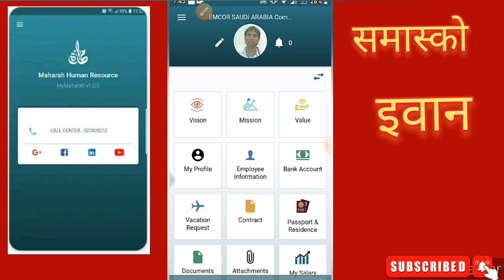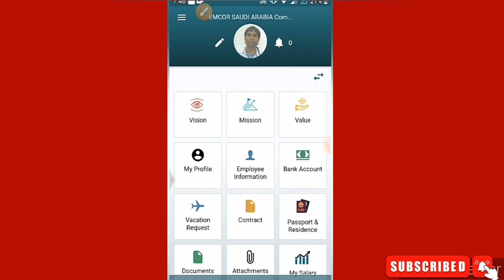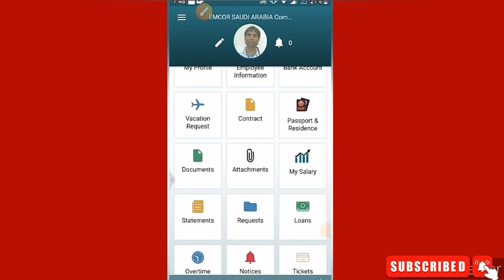Mahara app Kaise chalayen महारा एप कैसे चलाये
Dosto saudi arabia ke andar bahot splaayar company hei jisame ek mahaara bhi hei jiskaa kudha kaa app hei my mahara ke naam se